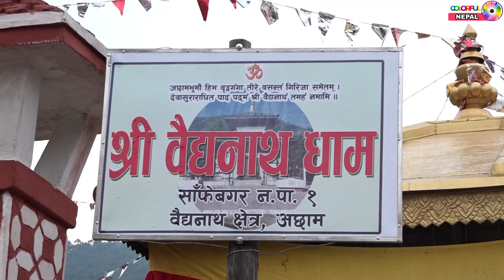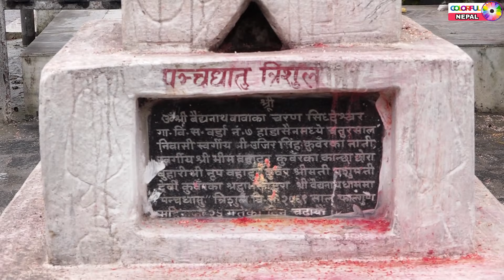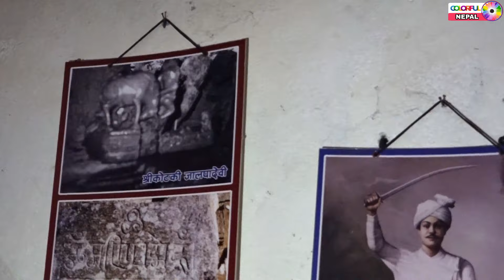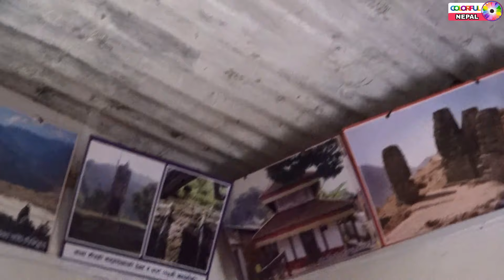Visit Baijnath Dham Full Documentry ||Baijnath Dham Temple Accham, Nepal || बैधनाथ धाम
यो भिडियो लाई पुरा हेर्नुहोला पुरा हेरिसके पछी तपाई आफ्नो मन मा लागेका कुराहरु कमेन्ट मार्फत व्यक्त गर्न सक्नु हुनेछ,
© Sabai 6
Editor: Abhinandan Basnet

हाम्रो समाजलाई असर नपर्ने किसिमका जस्तोसुकै भिडियोहरु तपाईले यस च्यानलमा पाउन सक्नु हुनेछ। सूचना संदेश र मनोरन्जनात्मक भिडियोहरु हामीले प्रसारण गर्ने छौं । चेतावनी - यस च्यानलका भिडियोहरु अरु च्यानलले हालेको पाईएमा कडा भन्दा कडा कारवाही गरिनेछ ।
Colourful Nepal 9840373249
!...Unauthorized downloading and uploading on YouTube channel is Strictly Prohibited And will attract punitive measures from Colourful Nepal Media.
Right for this video is provided by Colourful Nepal